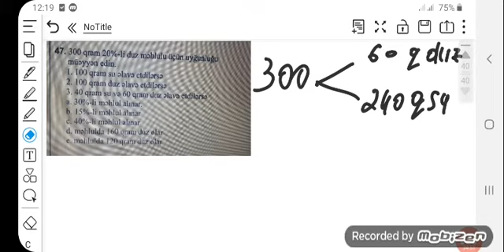Faizə aid bəzi məsələlərin həlli . Test toplu 2019 (36-63)